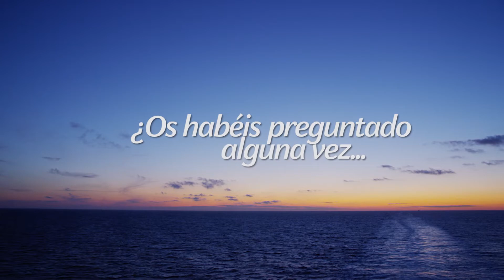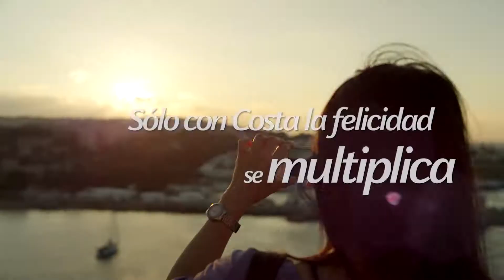Lo mejor del 2019 Costa Cruceros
Mil experiencias en un solo viaje. Por fin ha llegado el momento de disfrutar de nuevas emociones y de dejar que te mimen, por eso en Costa te ofrecemos propuestas muy especiales que no podrás rechazar.